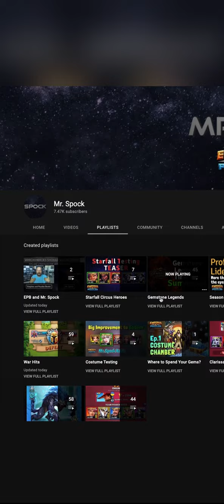2 BRAND NEW DEFENDERS OF ATLANTIS on defense! Let's see how good they are! | Empires and Puzzles